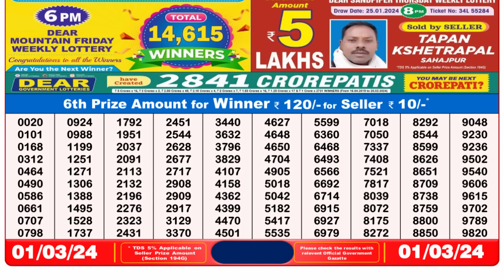🔴 Lottery Sambad Live 08:00pm 01/03/24 Evening Nagaland State Dear Lottery Result Pdf Download